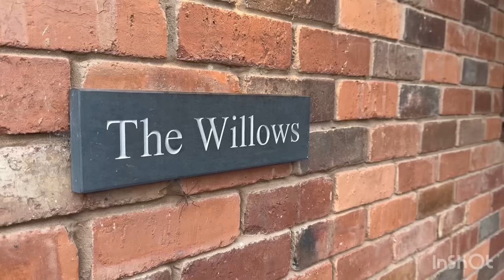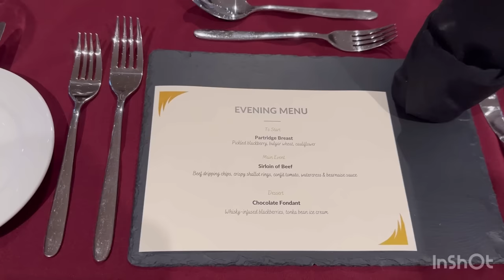FIRST DAY OF THE SEASON! Pheasant shooting!